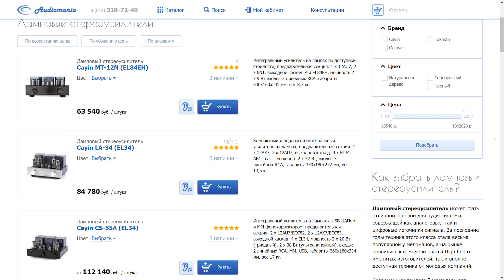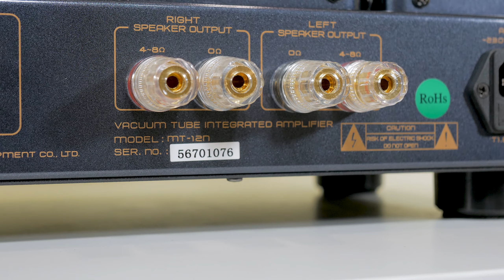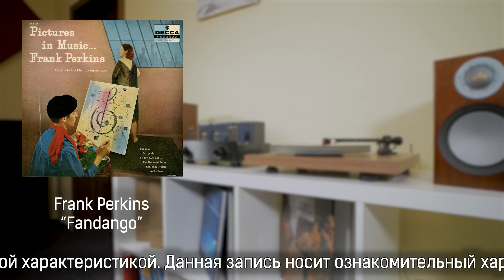Обзор Cayin MT-12N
Кто сказал, что ламповые усилители – это очень дорого? Модель MT-12N представляет собой наиболее доступный классический двухтактный усилитель AB-класса в фирменной линейке Cayin.  Рассказывают специалисты Аудиомании.